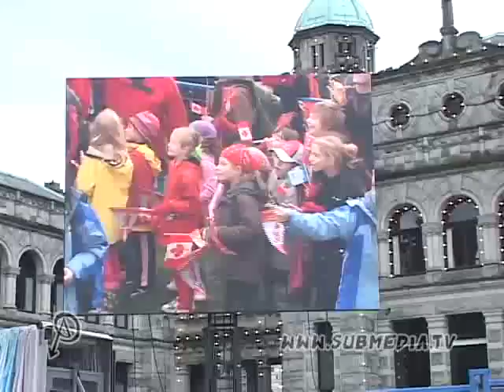The Olympics and Fascism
Did you know that the Olympic torch relay was invented by Adolf Hitler for the 1936 Olympic games in Germany?

The Stimulator from Submedia.tv breaks down how the Olympic Games are connected with Fascism, both culturally and institutionally. From the episode "Fighting Fascism" on his show, "It's The End Of The World And I Feel Fine".